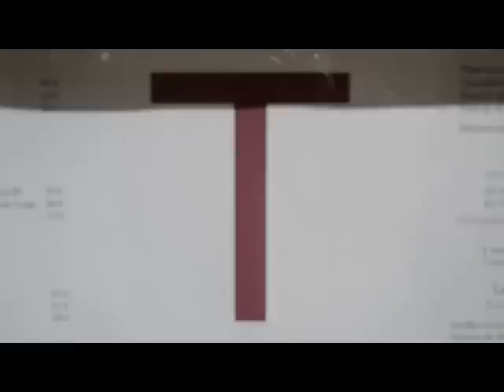Le Lancaster by Fulgurances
La table du Lancaster